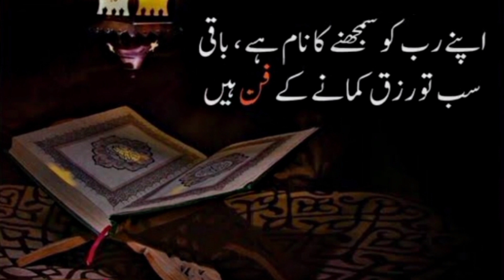Tou Kisaa Ummaati Haiii ✨ New Tarana WhatsApp status ✨ Tarana Status